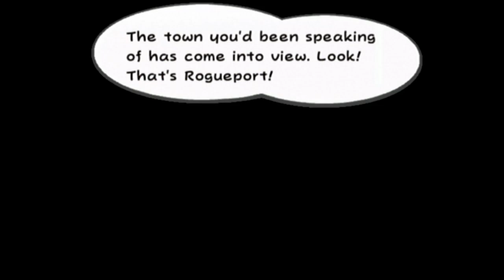Paper Mario: The Thousand Year Door Prologue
Welcome to my Let's Play of Paper Mario: The Thousand-Year Door! At long last, I get to show off how I play one of my favorite games of all time! I had such a blast recording this game and I hope you all have a blast watching this series!

In the prologue, Mario receives a letter from Princess Peach from the port town Rogueport. She included something called the Magical Map and Mario heads for the port. After setting off, he meets a female Goomba named Goombella who's under interrogation by a mysterious band of... aliens. Yeah, let's go with that. After fending them off, Goombella takes Mario to meet her college professor, who's also researching what secrets lie in town. Reaching the titular Thousand-Year Door, it points to the direction of the first artifact, the Crystal Star. This map could lead to even more of these jewels...